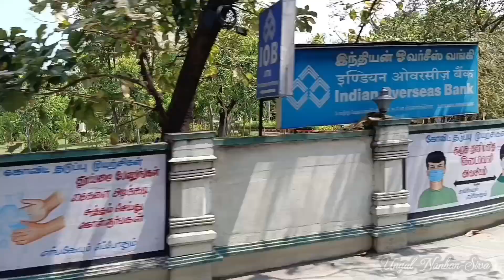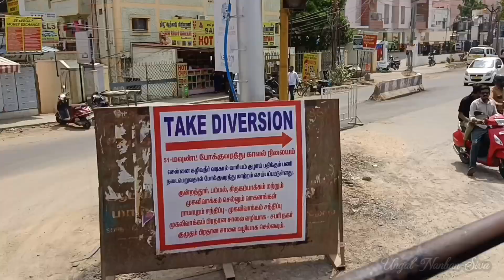kalaivani bus cabin ride Broadway to poonthamalle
only one private bus in Chennai CITY
kalaivani bus
route: Broadway to poonthamalle-chimpapakkam
54number bus Chennai
via:central,gundy
my travel is broadway bus stand to ponthamalle bus stand.Travel session Afternoon time
my first city Cabin ride really enjoyed the travel
super cabin crew